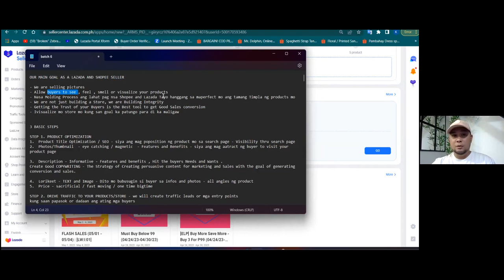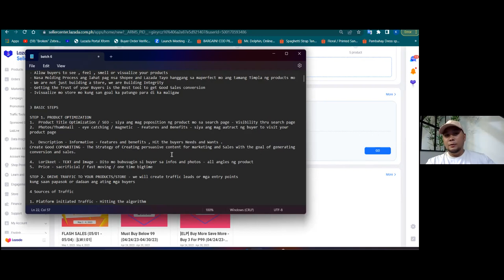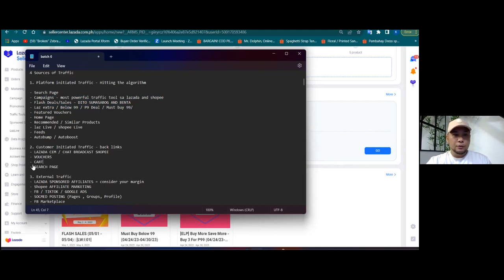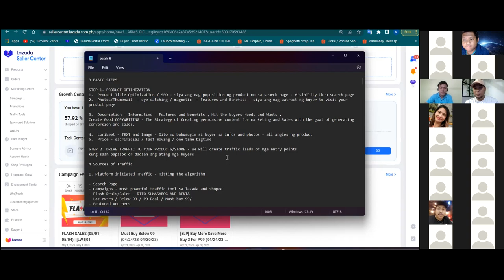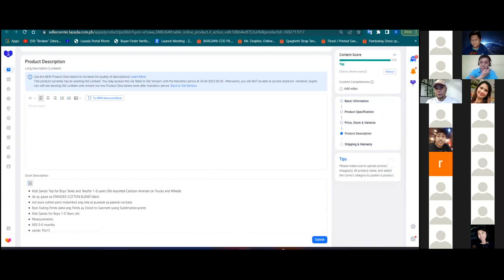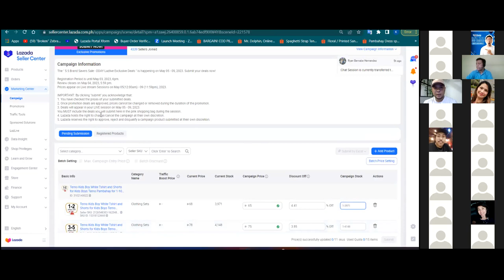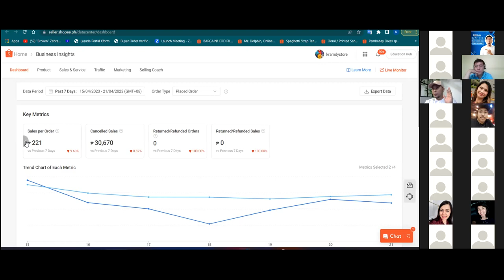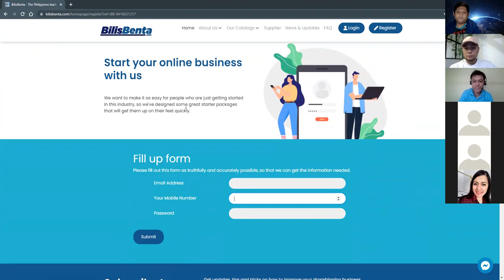TAMANG SISTEMA HOW TO SELL ON SHOPEE AND LAZADA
Join to our Legendary Group for more FREE Coaching and Tutorials

Are you looking for a low-cost, low-risk way to start your own online store? Look no further than BilisBenta, the no. 1 dropshipping company in the Philippines!

With BilisBenta, you can start your own online store without needing to invest in any stock inventory or hiring staff. The platform allows you to dropship products from our wide variety of product lines, including fashion, beauty, electronics, home goods, and more. This means you can start selling products right away, without having to worry about the hassle of storing inventory or managing shipping logistics.

One of the best things about BilisBenta is the low capital requirement. You don't need to invest a lot of money upfront to start your own online store. All you need is a computer and an internet connection, and you're ready to start selling products.

Another great thing about BilisBenta is the hassle-free platform. They take care of everything from shipping to customer service, so you can focus on growing your business. And with the free lifetime basic coaching support, you have access to expert advice and guidance to help you succeed.

The low monthly subscription fee also makes it easy for you to budget for your online store. You don't need to worry about any hidden fees or charges. Just pay a small monthly fee and you're all set.

Plus, with the lot of catalogue to choose from, you can customize your store to meet the needs of your customers. Whether you're looking to sell trendy fashion items or practical home goods, they have a wide variety of products to choose from.

Join the thousands of successful entrepreneurs who have already found success with BilisBenta. The no. 1 dropshipping company in the Philippines for a reason. The platform is easy to use, affordable, and hassle-free. So start your own online store today and see what BilisBenta can do for you!

Discover the 3 proven and effective basic legendary methods. The first step to success is product optimization – ensuring that your product listings are complete, accurate, and appealing to potential buyers. Next, drive huge traffic to your product pages by leveraging algorithm and recommendation engines. You can also boost platform-initiated traffic and get guided traffic from the platform.

To create conversions, focus on creating sales-converting product pages that provide clear information and encourage buyers to make a purchase. Use traffic leads, backlinks, and entry points to increase the visibility of your products and drive more traffic to your pages. And don't forget to increase basket size and order value by offering bundle deals or promotions to entice buyers to purchase more.

Whether you're just starting out as a Lazada or Shopee seller or looking to improve your online sales, these methods can help you boost your stores and achieve success in the competitive e-commerce market.